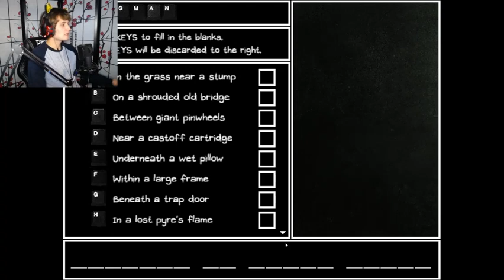Hunting for Basil (Omori 4)